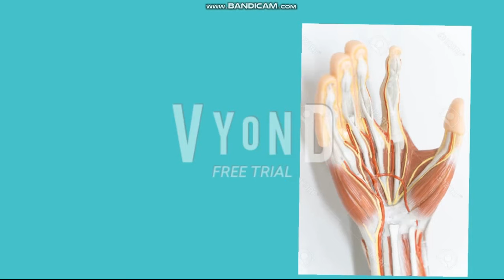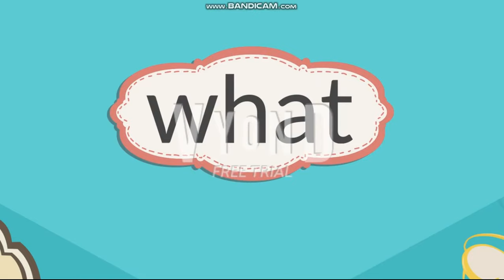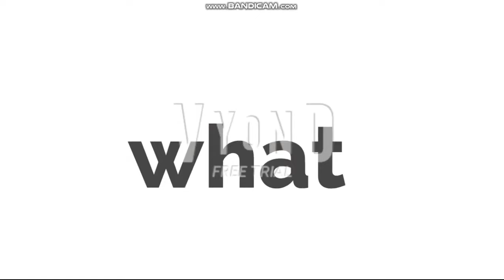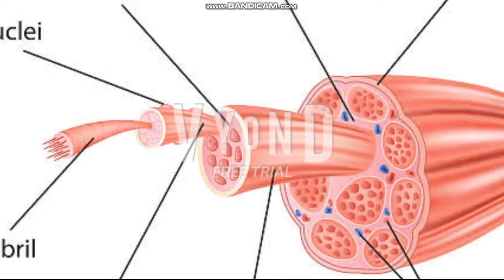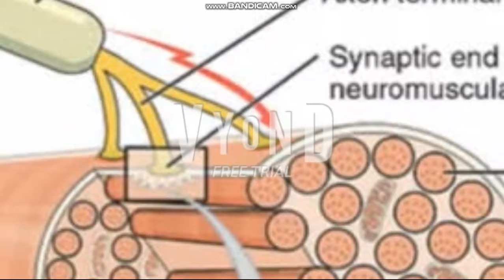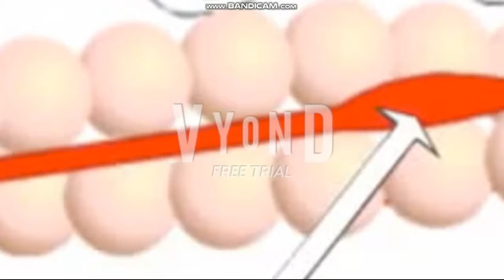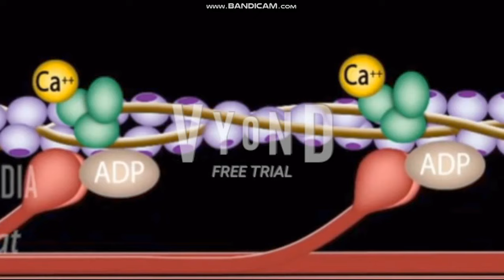الفسيولوجى بتتذاكر ازاى؟كل حاجه محتاج تعرفها فى 8 دقايق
nice easy way to study physiology
(طريقه سهله لمذاكره الفسيولوجى (علم وظايف الاعضاء
                                                       : شوف اللينك دا كمان علشان متنساش  الاناتومى